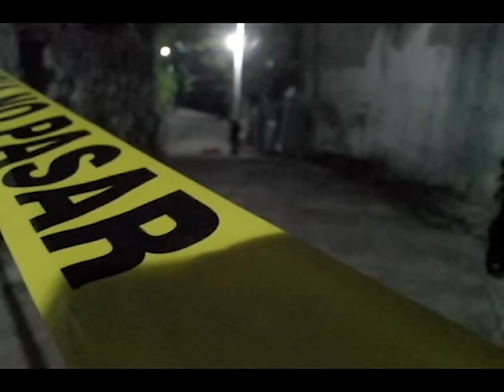AUMENTO DE VIOLENCIA PARA PRESIONAR AL GOBIERNO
El Director General de la PNC, Mauricio Ramírez Landaverde, denuncio que la escalada de violencia provocada por grupos delictivos es de manera deliberada, con el propósito de presionar al gobierno, un  ambiente similar se registro en meses anteriores.